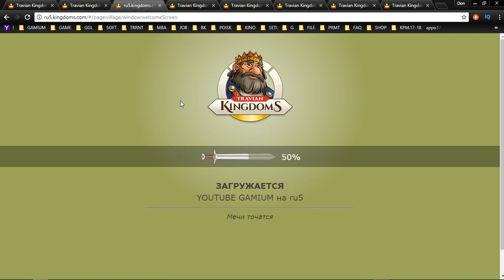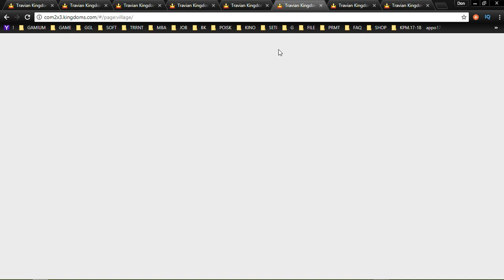31 Travian Kingdoms mmo rts strategy George IV Kostandi